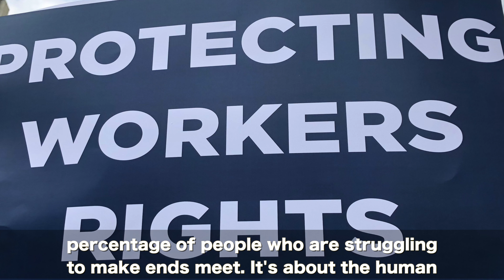Speaker Corey Johnson Along With Council Members Levin and Rivera Address a Rally of FHV Drivers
New York City Council Speaker Corey Johnson was joined by Council Members Stephen Levin and Carlina Rivera as they addressed a rally of For-Hire Vehicle Drivers.